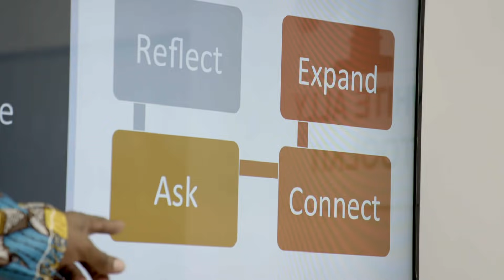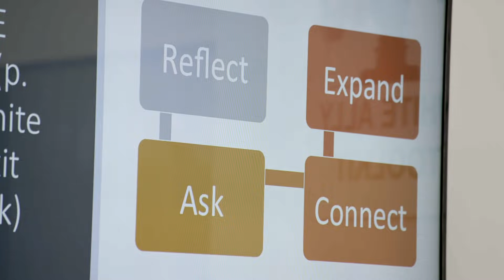The White People Whisperer: Dr. David Campt’s Guide to Avoiding Holiday Disasters | The Daily Show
Desi Lydic gets coached on how to talk about race in an effort to make holiday family time less of a nightmare.